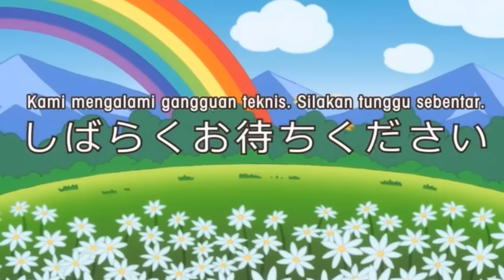MOMON & ATUN DALAM BAHAYA!! WEATHERED BLUE TIBA2 MUNCUL DAN MENGHANCURKAN KOTA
Nama Game : TearDown
Link Game :